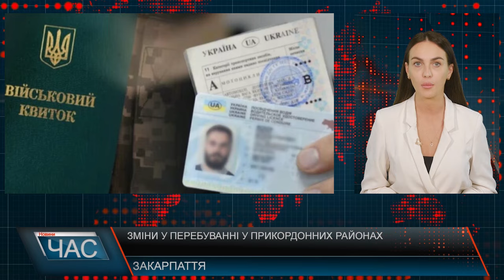Програма "ЧАС"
07.08.24